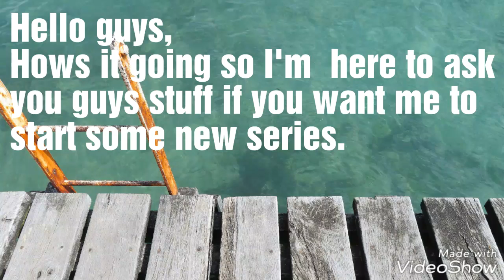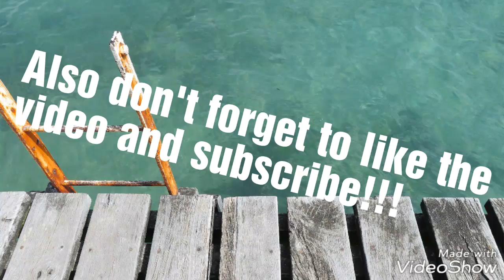Ask & Answer || GUYBOY13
No description can't be bothered but have a nice day.